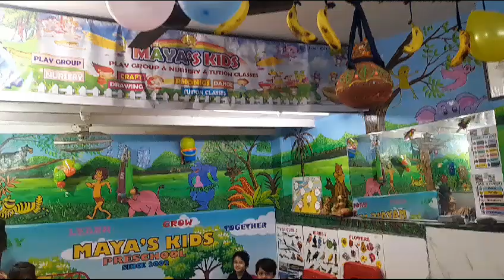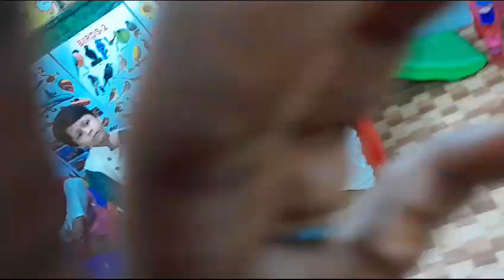ek baar hum se sawre najare milaaiye from MAYA'S KID'S preschool